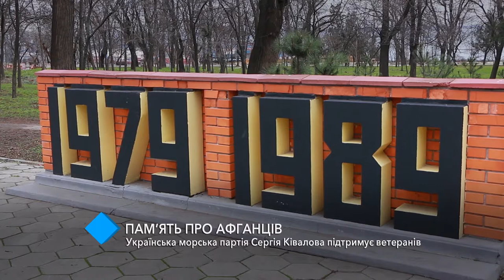В Одессе почтили память воинов-интернационалистов